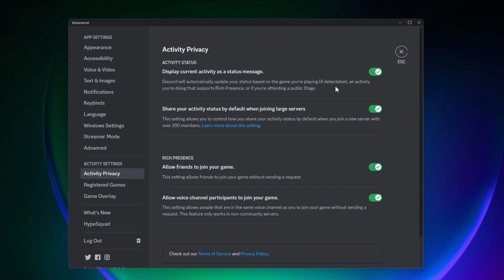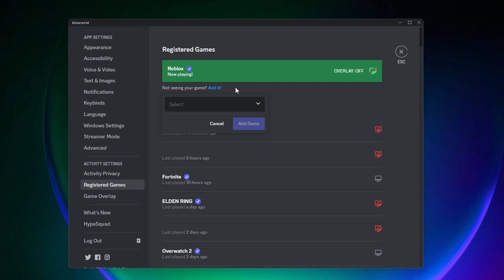How to Show What You're Playing on Discord (Display Game Activity) - 2025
In this video, I show you how to show what game you're playing on Discord PC. Displaying Discord game activity only takes a few simple steps.

0:00 - Intro
0:23 - Display Game Activity on Discord

-SWIFTNESS